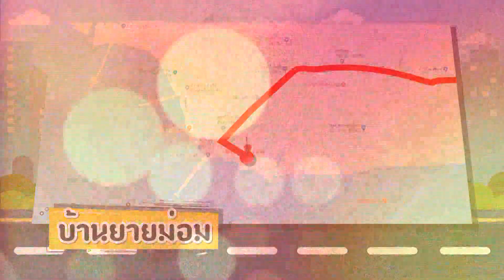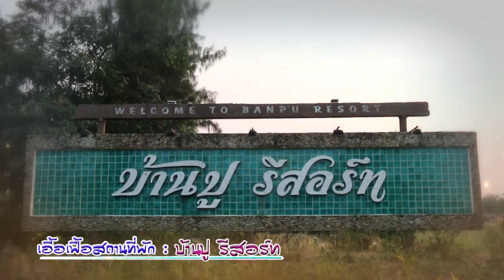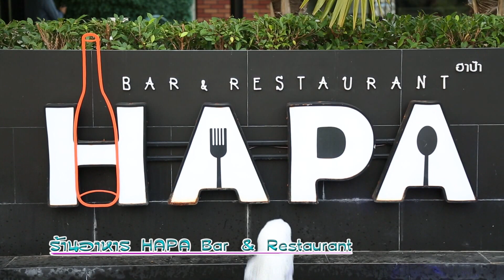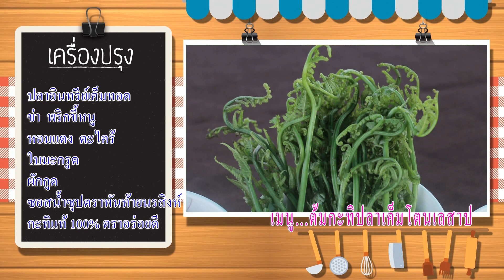รายการ ยกโขยง ๖ โมงเช้า กำปอต(3) 17/03/62